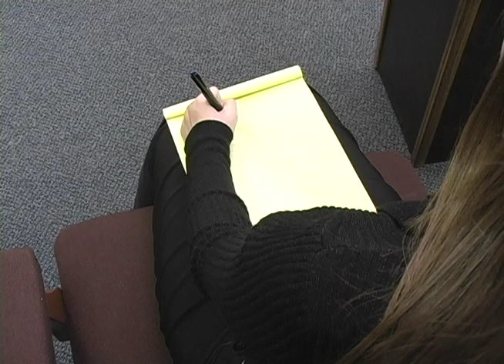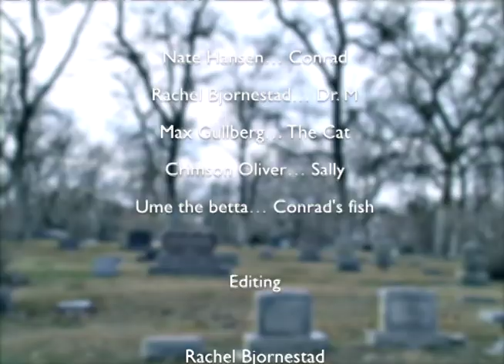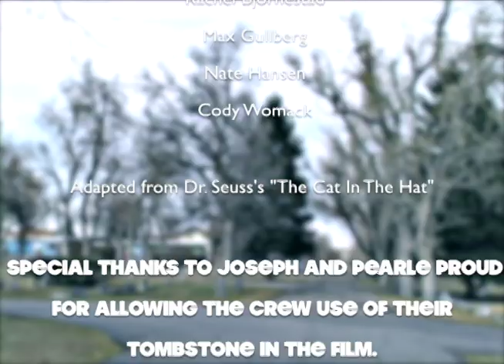The Cat in the Hat Comes Back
This is a piece my group and I completed as a project in our video class (names are in the credits). I'm very proud of the work we all did - certain parts of the video are weird (the sound drop-outs, running out of score music, etc.) but other than that I personally really enjoy it. :) I hope you do, too.